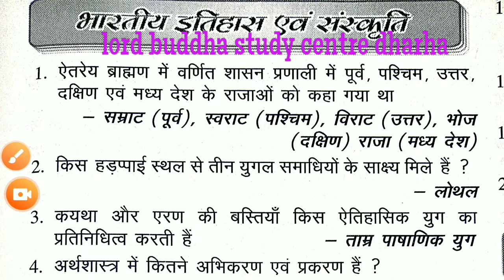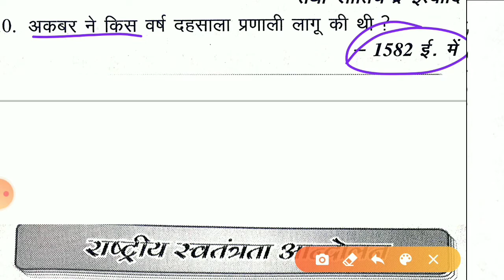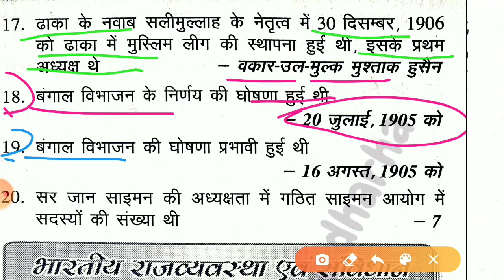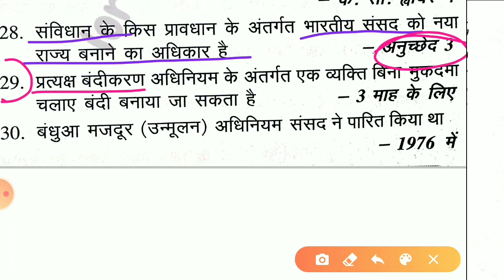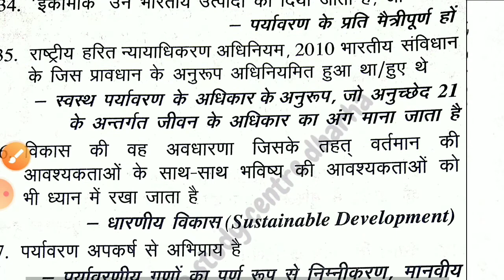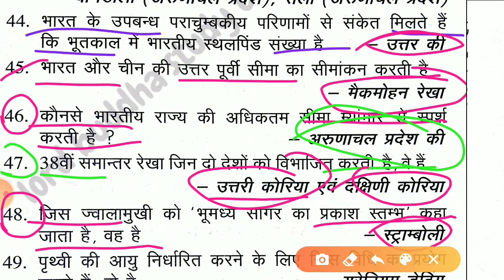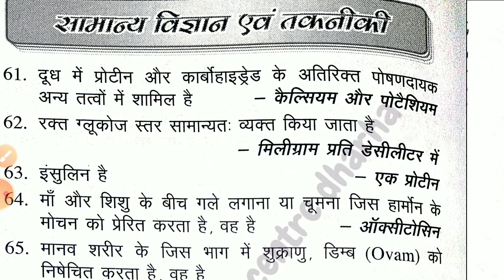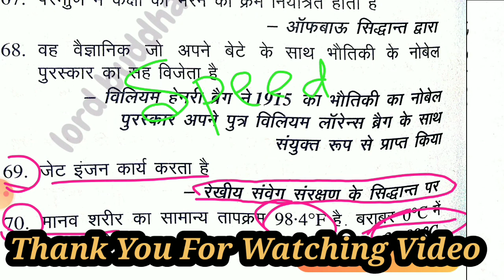सामान्य ज्ञान दर्पण अक्टूबर 2020 || Samnya Gyan Darpan October 2020 ||सारभूत संग्रह कोष से 70 प्रश्न